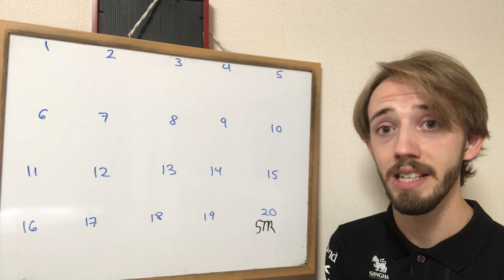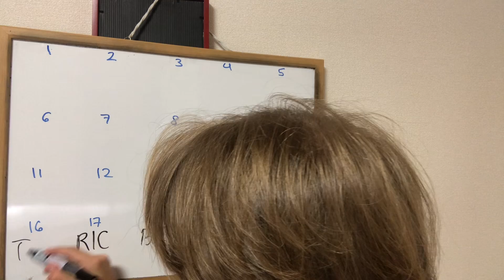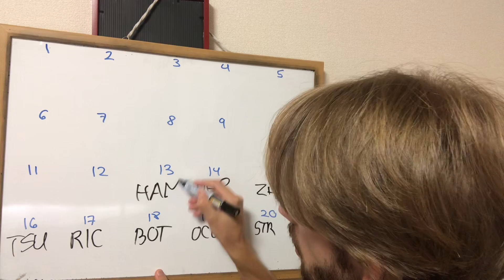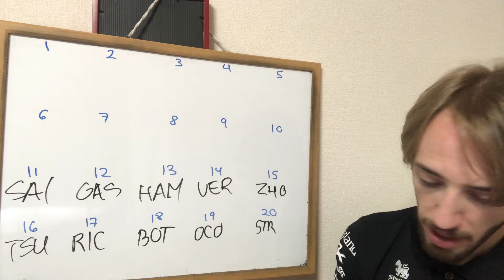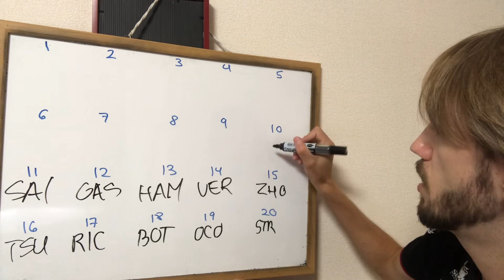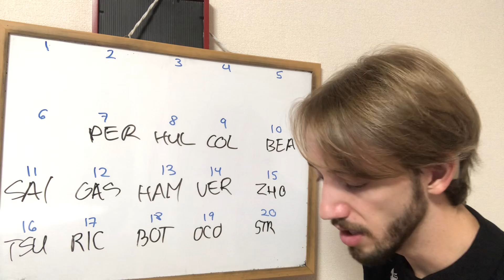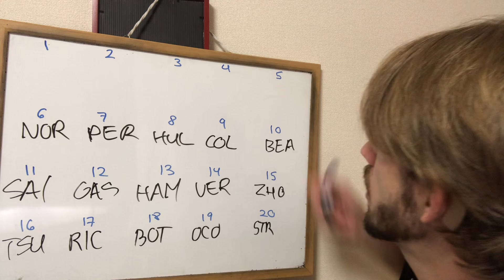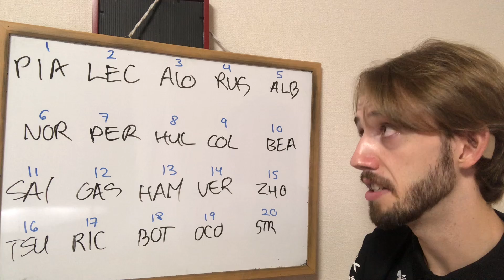F1 Power Rankings for the 2024 Azerbaijan Grand Prix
My power rankings for the 2024 F1 Azerbaijan Grand Prix